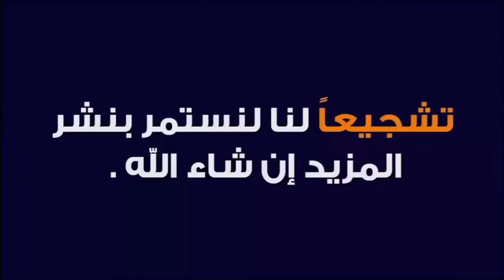مباشرة من جمعة كيسر نقدم لكم أتمنة بكرة الولادة تور كاسبي عجول عجلات كاسبيا بتاريخ21/5/2021